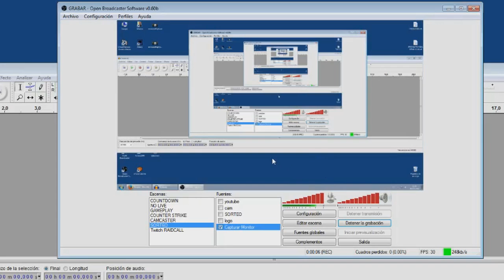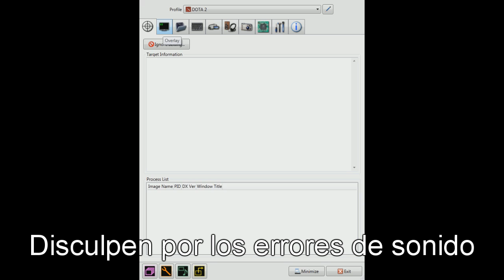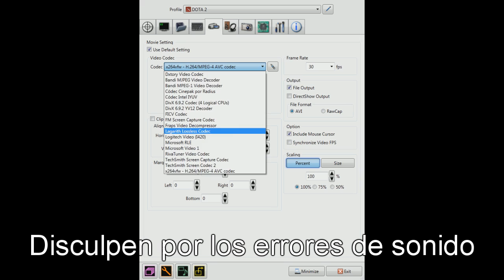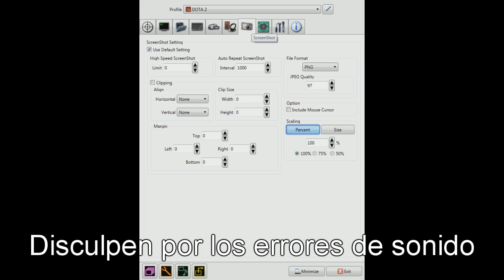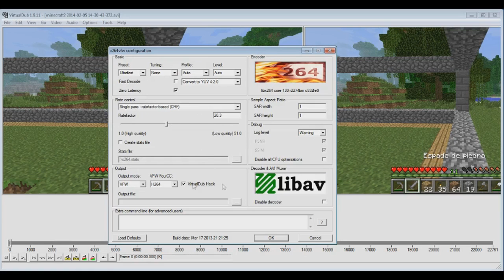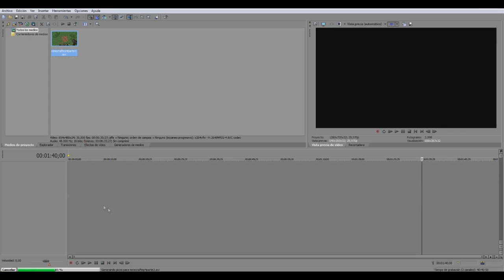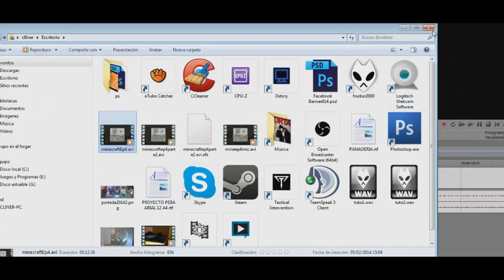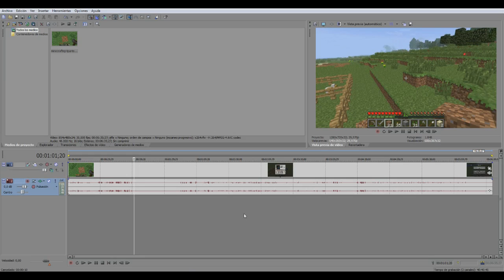Como graba, edita y renderiza MYEPRO | Video Nº100